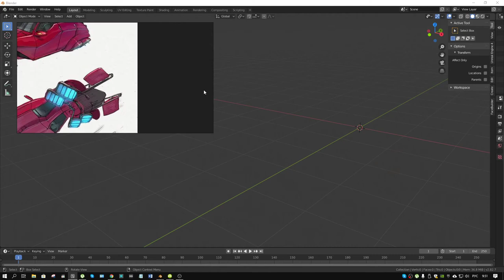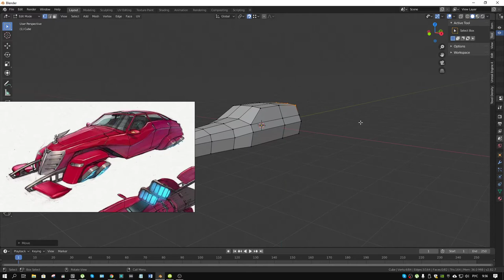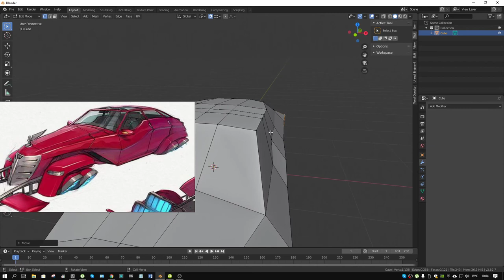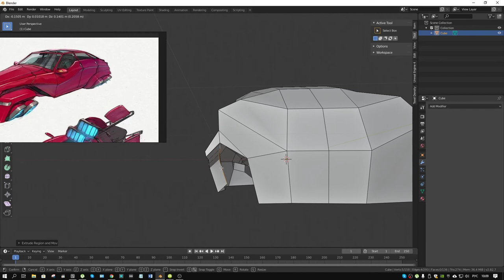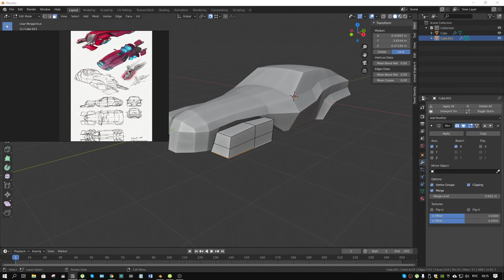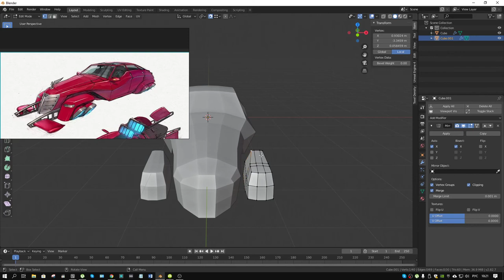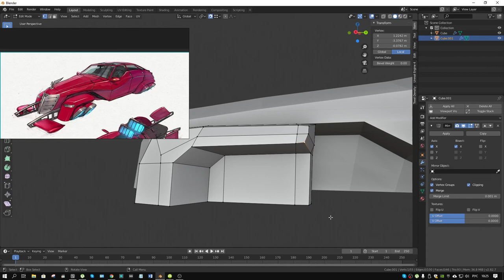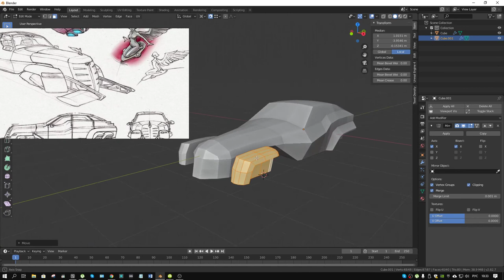Стильный ховер в blender 2.8 #01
На самоизоляции решил попрактиковаться в блокинге, поиск форм и всё такое.